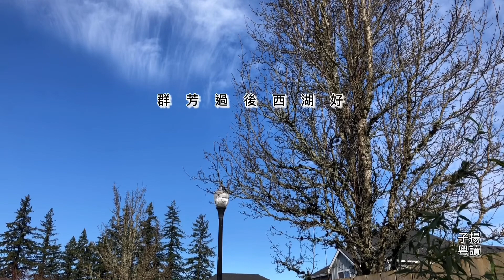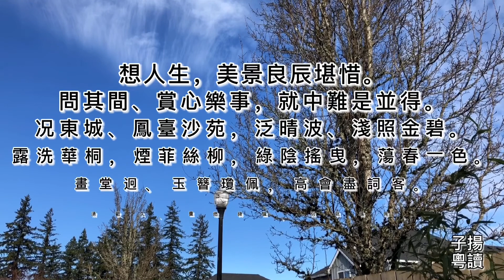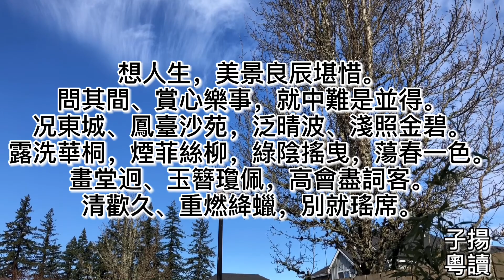粤语朗读宋词三百首，欧阳修、聶冠卿合集